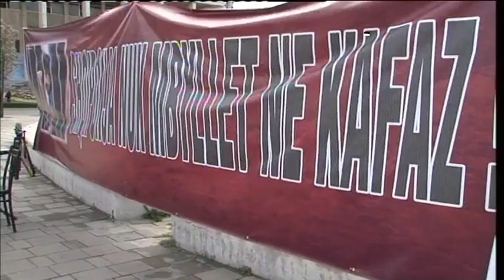TIFOZET KUQEZINJ PETICIONI ABC NEWS